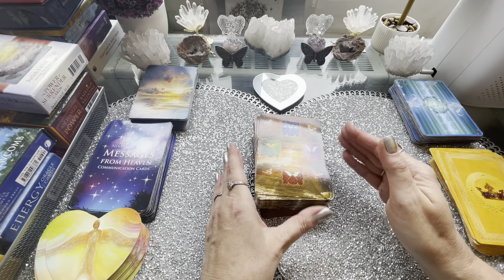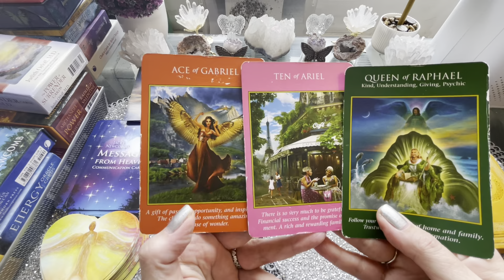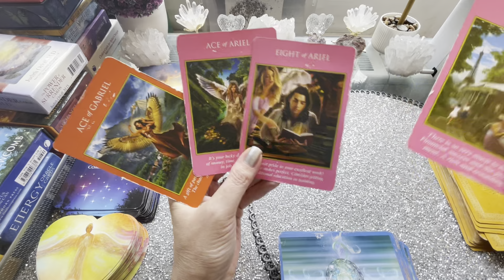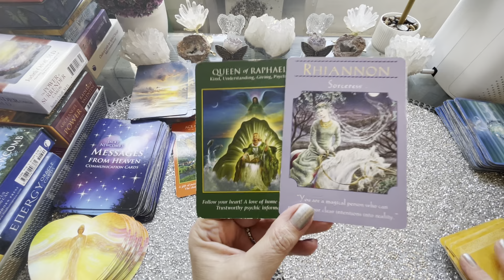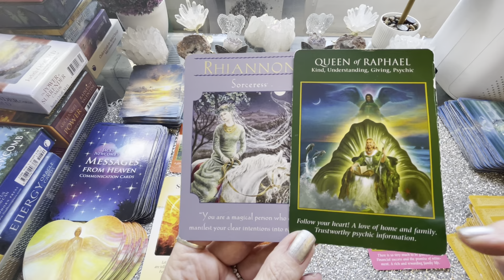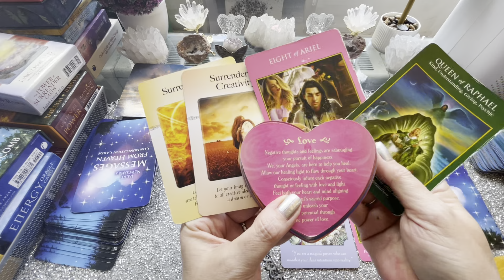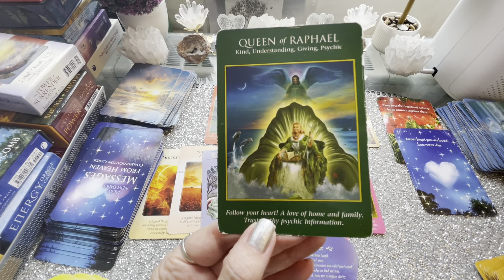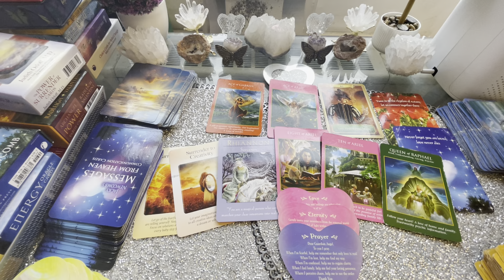🦋Overall April Weekly Spirit Readings/Messages🦋Divine Support For More Results/Abundance! Focus!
❤️🦋❤️Overall April Weekly Free Spirit Readings/Messages❤️🦋❤️
❤️For Love Support Backing For Life!❤️

❤️*Special Notes*❤️
❤️Use and trust your own intuition while watching & listening!❤️
❤️Remember the cards/messages as they can support you now and later- As Life Happens!❤️
❤️First pinned comment on all readings will be the Angel Number Message for the length of the video❤️
❤️All to provide further support for you!❤️

🦋Tarot & Oracle Cards used 🦋:
Archangel Power Tarot
Energy Oracle
Goddess Guidance
Power of Surrender
Messages From Heaven
Guardian Angel Cards